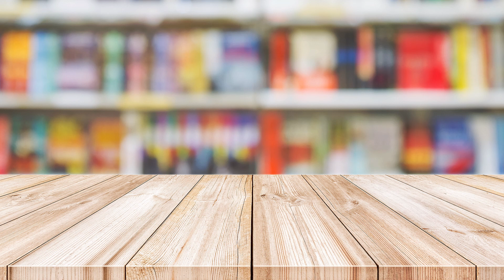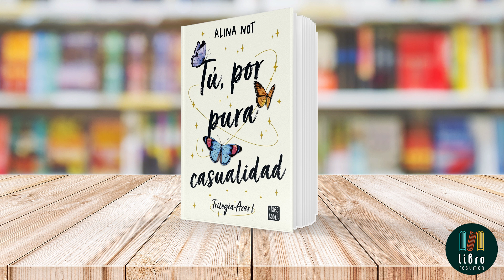Tú por pura casualidad de Alina Not | Libro Resumen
Libro: Tú por pura casualidad
Autora: Alina Not

¿Alguna vez has pensado que tu destino está escrito en las estrellas? Pues agárrate, porque Tú, por pura casualidad de Alina Not viene a poner patas arriba todo lo que crees saber sobre el futuro y el amor.

Esta novela de romance new adult nos sumerge en un torbellino de emociones donde el destino y el libre albedrío se dan de tortas. Conoce a Beth, una chica que, tras rozar la muerte, cree tener su futuro amoroso grabado a fuego en su mente. Pero ojo, que la vida tiene otros planes.

Al entrar en la uni, Beth se topa con Chris, un tío que no pega ni con cola con su visión pero que le pone el mundo del revés. Y aquí es donde la cosa se pone interesante: ¿puede el amor reescribir el destino?

Not nos regala una historia que explora temas como el destino, las casualidades y el poder de nuestras decisiones. Con una atmósfera cargada de tensión sexual y dudas existenciales, esta novela te mantendrá pegado a sus páginas.

Imagina un mundo donde cada decisión puede alterar tu futuro. Donde un simple giro del destino puede llevarte al amor de tu vida... o alejarte de él. Eso es lo que viven Beth y Chris en esta montaña rusa emocional.

Con más de 150.000 lectoras cautivadas, Not nos deja con un final que te hará desear desesperadamente la siguiente entrega de la trilogía. Así que prepárate para cuestionarte todo lo que creías saber sobre el amor y el destino.

¿Te atreves a desafiar al destino? ¿O dejarás que el azar guíe tu corazón? Sea cual sea tu elección, una cosa es segura: después de leer Tú, por pura casualidad, nunca volverás a ver las coincidencias de la misma manera.